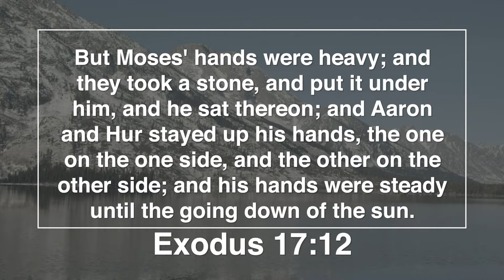I Believe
Carroll is singing from the Grand Tetons in Jackson Hole, Wyoming
This song is on the CD "His Hand In Mine" and can be found on our
Be sure to download our new App that is absolutely free! You can find it on Google Play, the App Store and Roku.